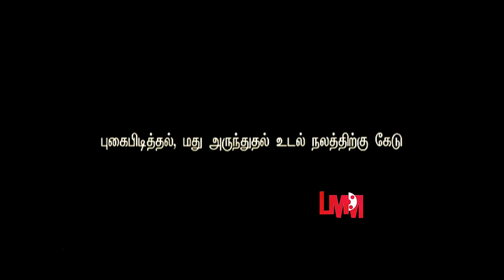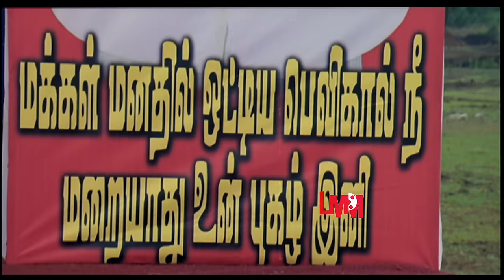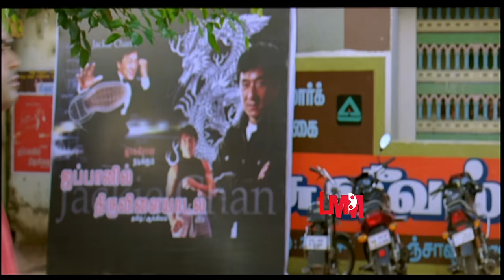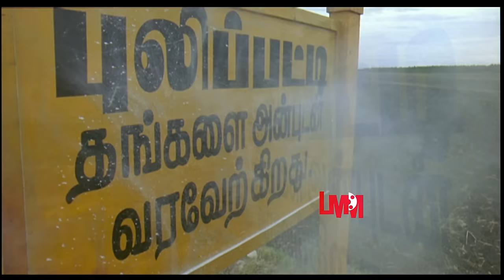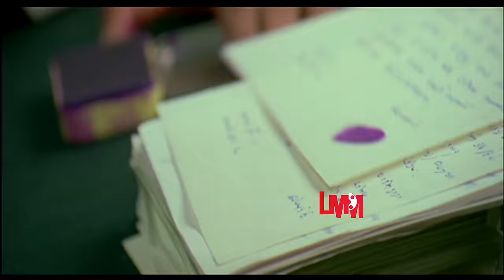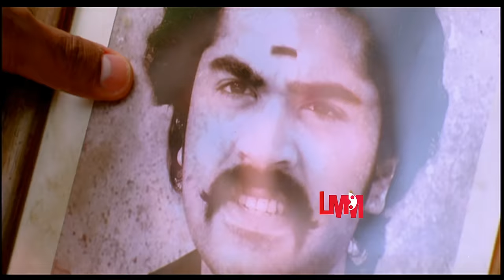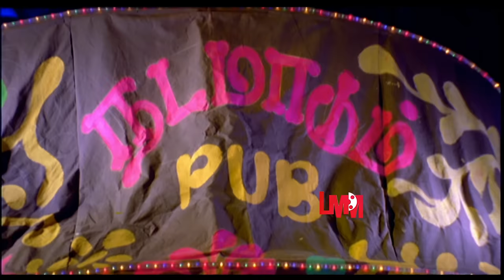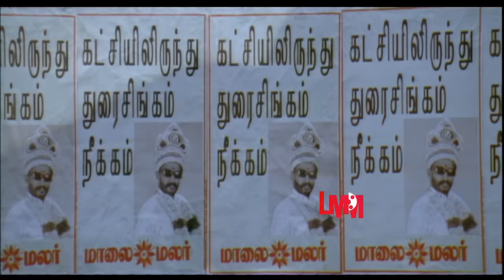Tamil action movie Silambattam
Movie      :   Silambattam
Director   :   S.Saravanan
Producer   :   Lakshmi Movie Makers

Silambattam is a 2008 Indian Tamil-language action comedy film written and directed by cinematographer-turned-director S. Saravanan, making his directorial debut. The film stars Silambarasan Rajendar in dual roles while Sneha, Sana Khan, Prabhu and Kishore also play lead roles. Nedumudi Venu, Santhanam and Ponvannan play supporting roles with Premji Amaren in a special appearance. Yuvan Shankar Raja composed the film's background score and soundtrack